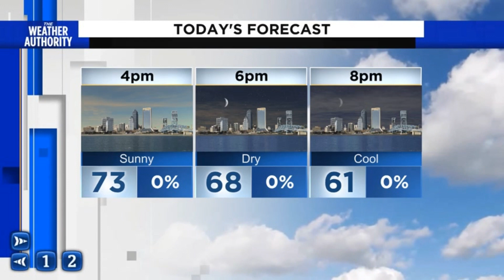Tuesday evening weather update.mov